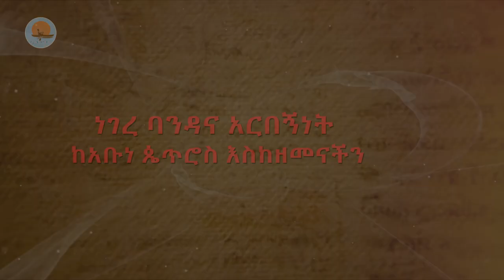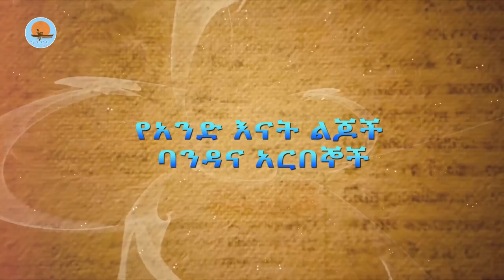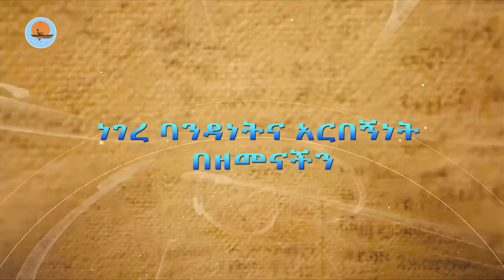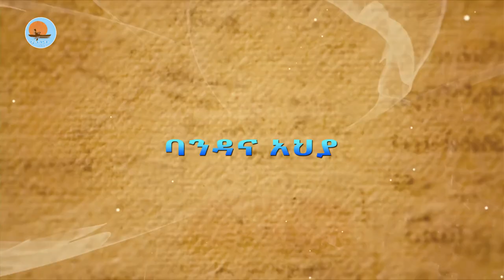ነገረ_ባንዳና_አርበኝነት /negere_bandana_arbegninet_part_4 /ከአቡነ_ጴጥሮስ_እስከዘመናችን /notiat_media_ኖትያት_ሚዲያ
አርበኛ ወንድሙን ለመግደል የሔደው ባንዳ እሱን ሲያጣ የእናቱን ቤት አቃጥሎ፤ እናቱን ለጣሊያን ወስዶ ሰጠ፤ እናቱም የጣሊያን መጫወቻ ሆነች፡፡ ባሏን ከገደሉ አገሯን ካጠፉ ሰዎቸ ጋር አብራ ማደሯ የአዕምሮ በሽተኛ እንድትሆን አደረጋት፡፡
ላሊበላን የሠራ እጅ፤ አክሱምን ያቆመ ጥበብ ኒኩለርን መሥራት ያቅተዋል፤ ዓለምን የሚያጠፋውን ነገር መሥራት አያቅተውም፡፡